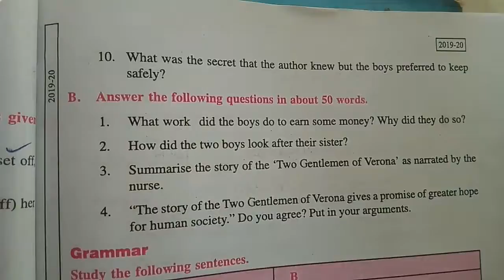CLASS 10 SPECIAL ENGLISH LESSON 6 "TWO GENTLEMEN OF VERONA" COMPREHENSION B PART-1 (Q1-Q2)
CLASS 10 ENGLISH SPECIAL LESSON 6 "TWO GENTLEMEN OF VERONA" HINDI EXPLANATION PART-1

CLASS 10 ENGLISH SPECIAL LESSON 6 "TWO GENTLEMEN OF VERONA" HINDI EXPLANATION PART-2

CLASS 10 ENGLISH SPECIAL LESSON 6 "TWO GENTLEMEN OF VERONA" HINDI EXPLANATION PART-3

CLASS 10 SPECIAL ENGLISH LESSON 6 "TWO GENTLEMEN OF VERONA" COMPREHENSION-A PART-1 (Q1-Q5)

CLASS 10 SPECIAL ENGLISH LESSON 6 "TWO GENTLEMEN OF VERONA" COMPREHENSION-A PART-2 (Q6-Q10)

CLASS 10 SPECIAL ENGLISH LESSON 6 "TWO GENTLEMEN OF VERONA" COMPREHENSION B PART-2 (Q3-Q4)